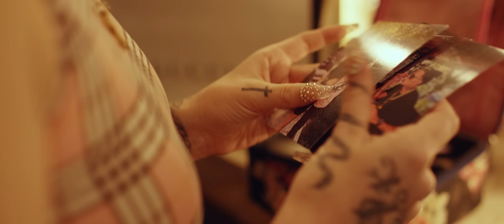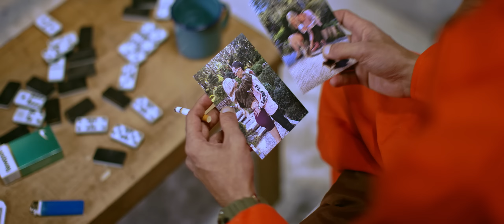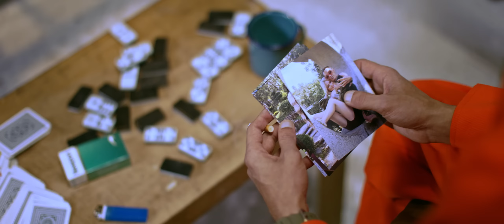Ele A El Dominio - Hace Mucho Tiempo 🕰❤️(Video Oficial)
Welcome to El Dominio World 🌎

©: 2020 Codeine Niggas, LLC | Distributed by InnerCat Music Group, LLC.